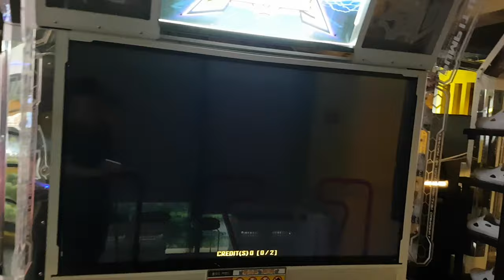포가튼 뱀파이어 S13 🔓 해금작으로 하는 스텝 Forgotten Vampire | Pump It Up XX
S18의 해금 조건은 2가지를 모두 충족해야 해요.
(1) S13 S 이상으로 클리어
(2) S16 A 이상으로 클리어

AV 600
스텝 제작자 Sunny